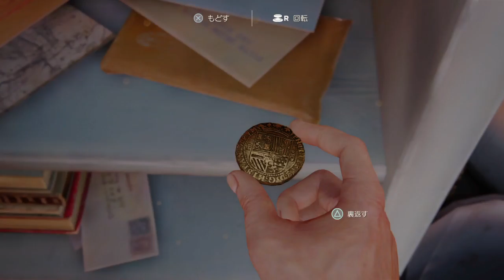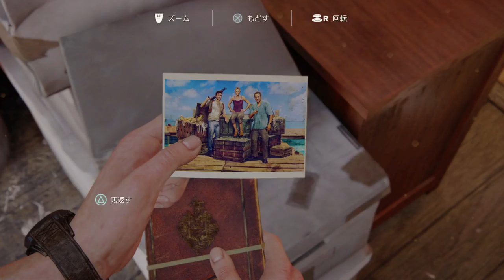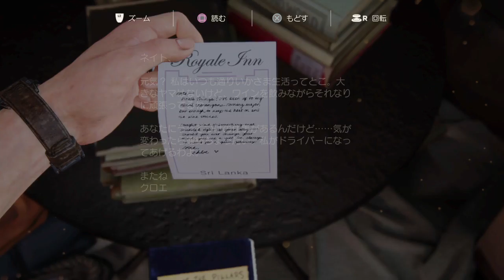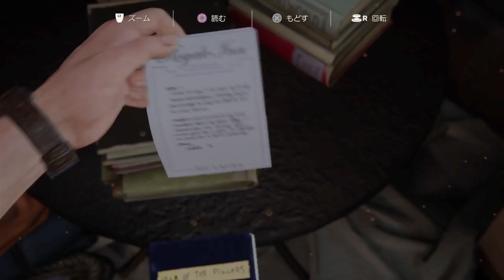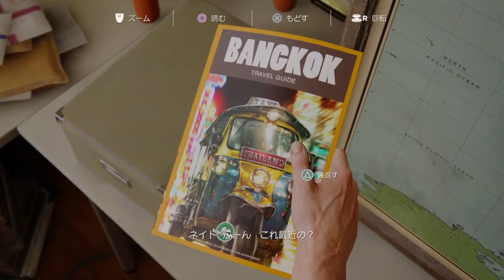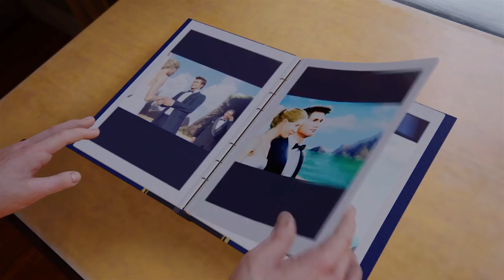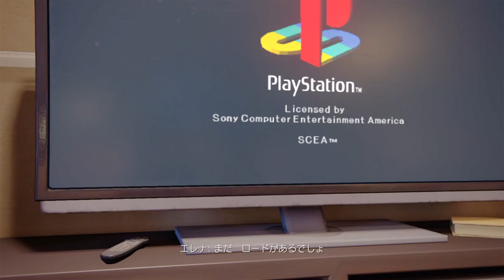アンチャーテッド 第７回 バンコクの遺跡だろ？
アンチャーテッド４ 海賊王と最後の秘宝　プレイ動画 ７

アンチャーテッド® 海賊王と最後の秘宝